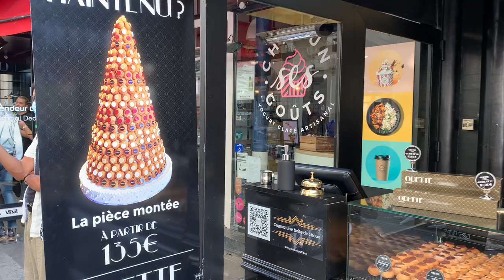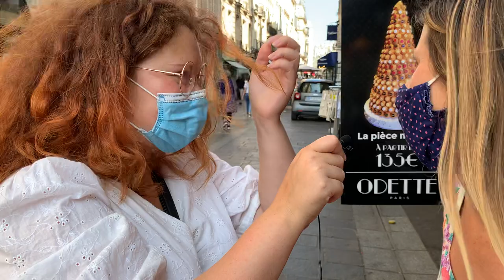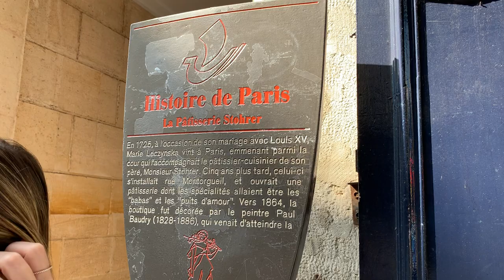Virtual Walking Tour: Discover The Belly of Paris | My Private Paris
Meet Marie and Lola in the very heart of the old Paris!
Discover the history of Les Halles, the former central food market of Paris which was set there in the 1100’s. Admire the stunning Saint Eustache church, the second largest church after Notre-Dame!
Then follow them in rue Montorgueil on a fabulous food tour. You will hear about the history of quite a few pastries and learn about your two amazing guides’ favorite addresses!

00:00 Introduction
02:06 Former Les Halles food market
08:11 Les Halles today
10:44 Les Halles surroundings
14:47 Saint Eustache church
34:41 Rue Montorgueuil - Food tour
1:06:34 Passage du Grand Cerf

► TIP YOUR GUIDE
Consider tipping online to support our tours. We highly appreciate it!

Did you enjoy the video? Please consider leaving us a review online.
Reviews help our small business greatly!

► DOWNLOAD FREE PARIS GUIDE
Download our FREE Paris Guide "The Essential Guide to Paris"

► ABOUT MY PRIVATE PARIS
My Private Paris is an award-winning boutique travel agency that tailors high-end tours and experiences in Paris with the finest local guides.